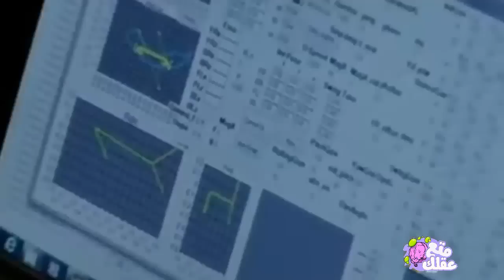أسرع روبوت ألى يتحدى سرعة الفهد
توصل العلماء إلى أختراع روبوت ألى هو الأسرع فى العالم وأطلفوا علية الفهد ... فهل يمكن مقارنته فعلاُ بالفهد الحقيقى ...؟؟